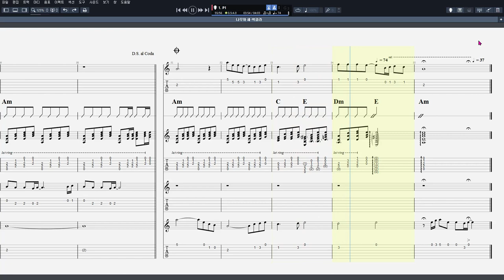나무와 새 8Beat Ballad 8비트 발라드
CPU : i5-4690
그래픽카드 : GeForce GTX 750
RAM : DDR3 8GB
편집 : 곰믹스